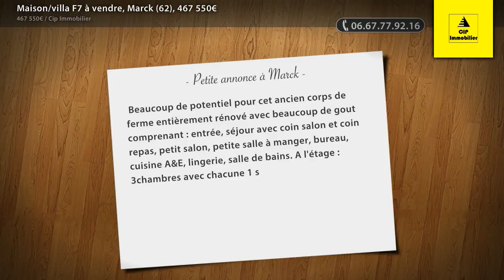Réf.97 Maison/Villa Marck